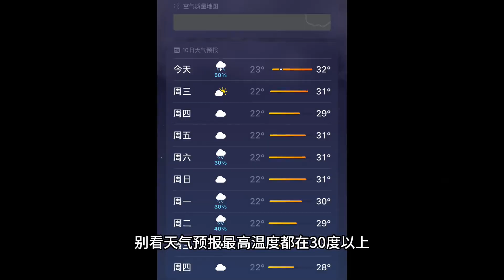版纳旅居真实情况如何，房租气候又是什么样的